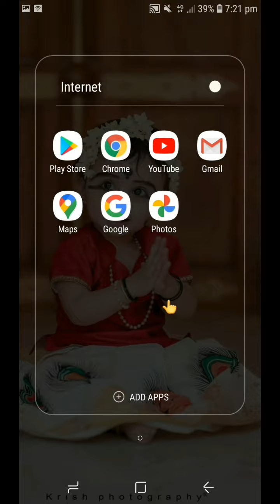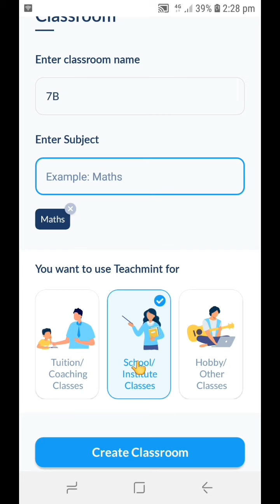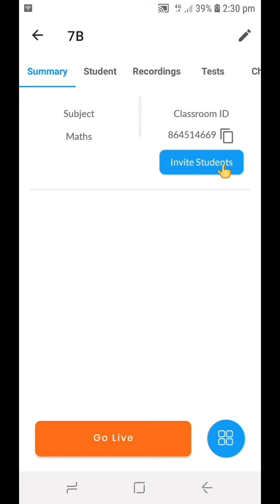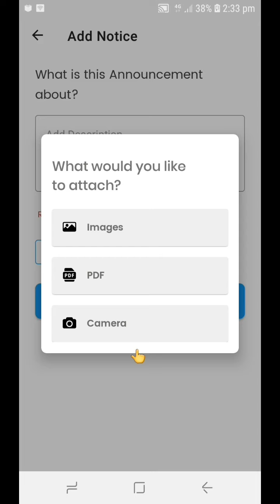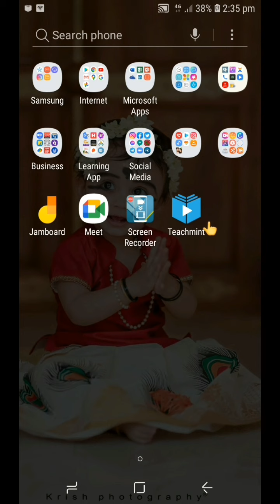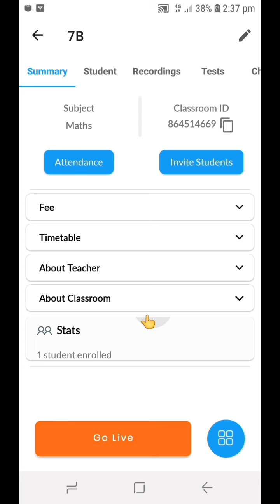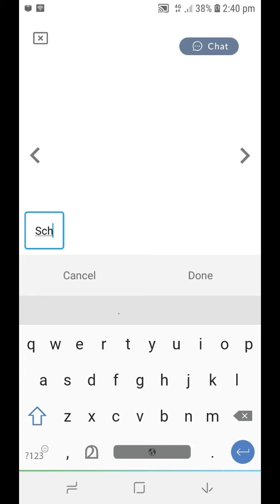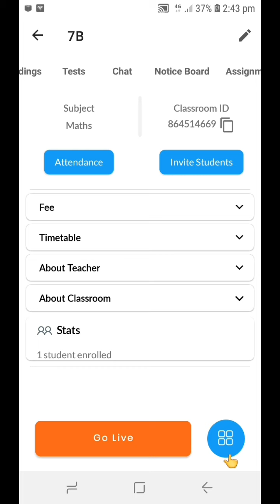TEACHMINT APPLICATION FOR TEACHERS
HOW TO USE TEACHMINT MOBILE APP FOR TEACHERS

This channel does not promote or encourages any illegal activities. All contents provided by this channel for GENERAL AND EDUCATIONAL PURPOSES ONLY. Non-profit, educational or personal use tips the balance in favour of fair